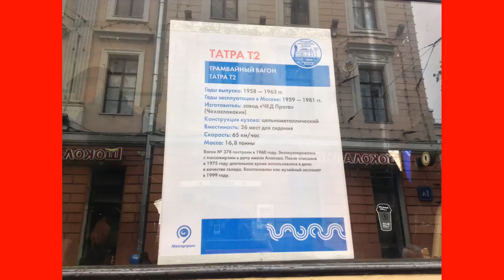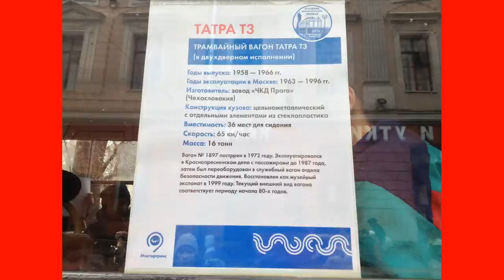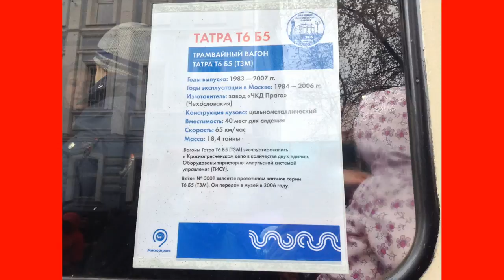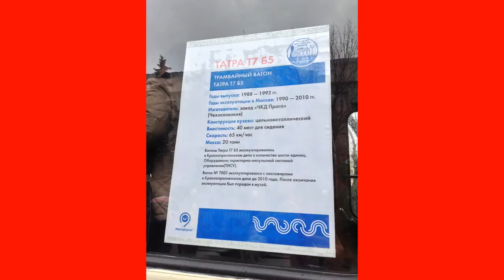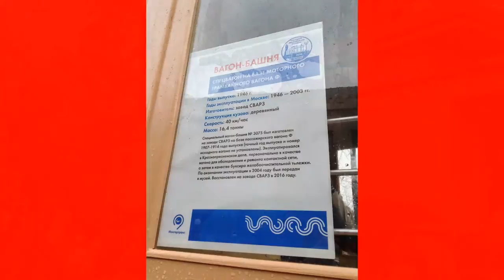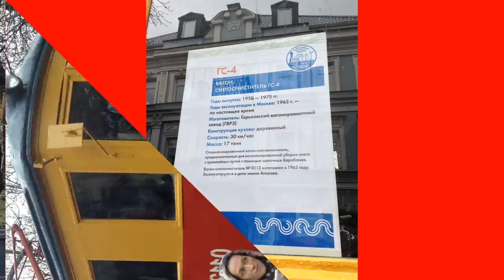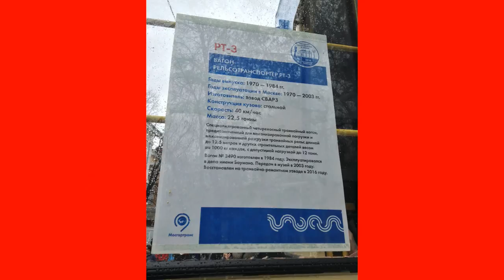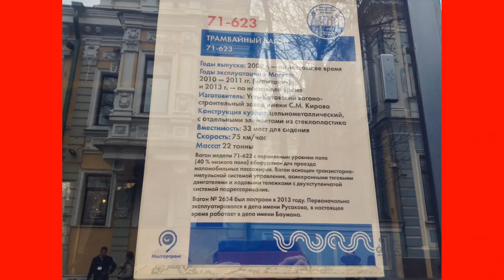🚊ПАРАД ТРАМВАЕВ-2016 (117 лет) - (2/2)🚊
Парад трамваев - ежегодный традиционный весенний праздник Москвы, проходящий на Чистопрудном бульваре. Это мероприятие даёт окунуться в часть истории Московского транспорта.
В этой части: показ трамваев и их история, выступление музыкального оркестра на главной сцене этого парада, отправление колонны обратно домой в Трамвайное депо имени Апакова.

0:00 - Трамвай Татра Т2
1:39 - Трамвай Татра Т3 (двухдверный вариант)
2:57 - Трамвай Татра Т6Б5
3:57 - Трамвай Татра Т7Б5
4:46 - Трамвай ЛМ-2000
5:36 - Служебный трамвай "Вагон-вышка"
6:08 - Служебный трамвай "Вагон-снегоочиститель"
7:00 - НОВИНКА: Служебный трамвай "Вагон-рельсотранспортёр"
7:26 - Праздничный трамвай "День Космонавтики" (КТМ-23)
8:23 - Представление на главной сцене парада
14:13 - Отправление колонны с Чистопрудного бульвара, завершение